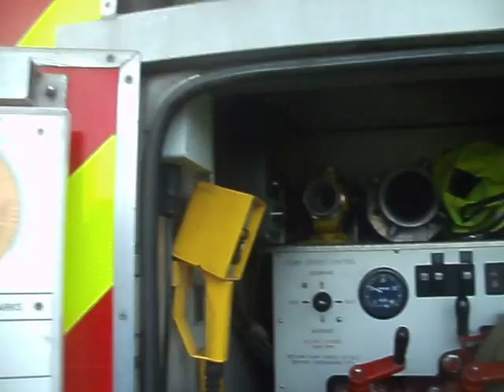A look around a standard British fire truck.